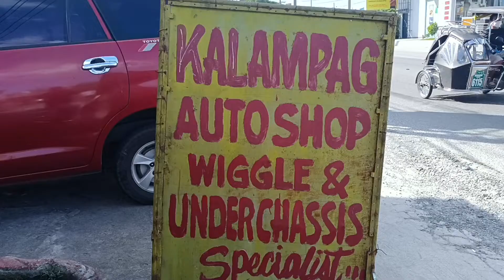paano mag palit ng urder chassis ng BMW .